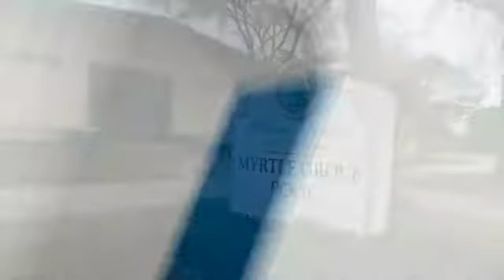"Top Agent" Aliyah Martinez 17831 NW 28 Crt Miami Gardens, Fl 33056 3bed2bath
Brand new listing located in Mrytle Grove Miami Gardens, Fl
Currently listed at 150k The home has 3 bedrooms , 2 baths with a converted garage which is currently being used as a 4th bedroom. Brand new kitchen, tile floors through except in master bedroom. The backyard is amazing and huge with room for a pool. The home has great curb appeal and ready for a new owner. Inquire today directly with me if not already working with an agent. If you have an agent please have them call to make arrangements for viewing the home or additional questions.

"Top Agent" Aliyah Martinez
Remax PowerPro Realty